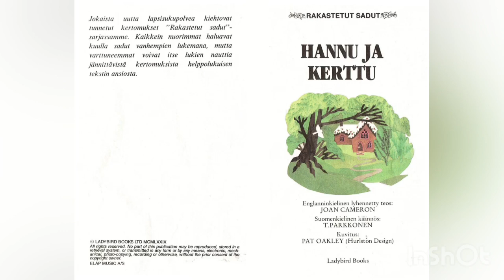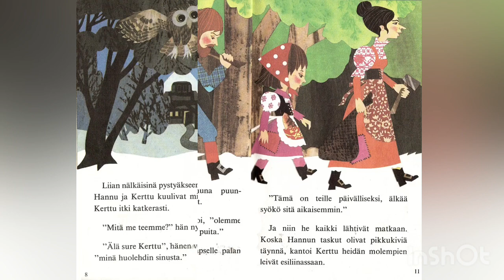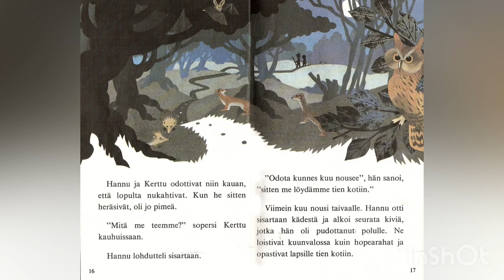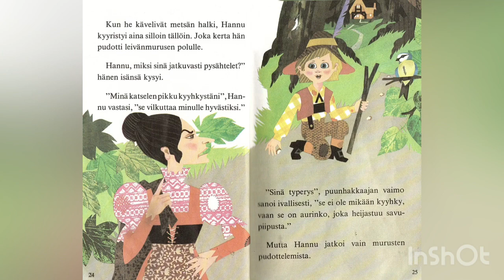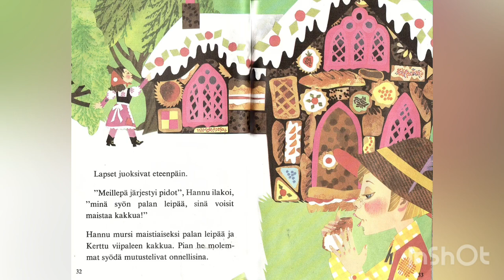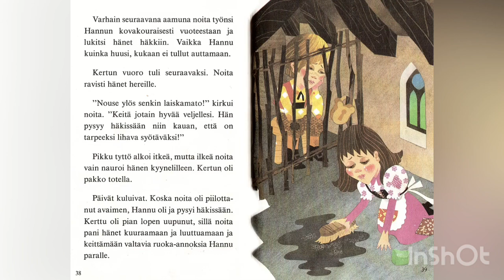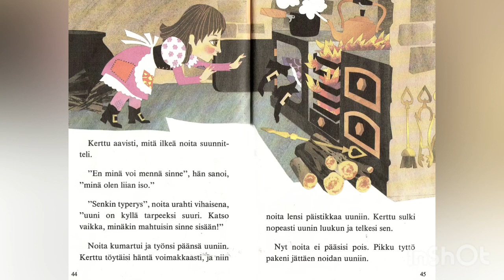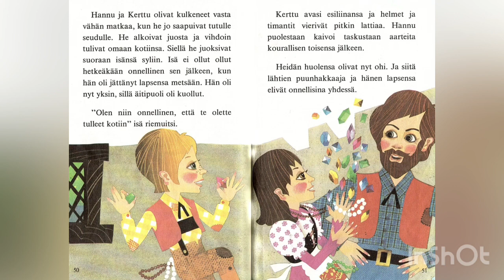Hannu ja Kerttu - Rakastetut sadut (K7) - Äänisatu kuvilla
Lasten äänikirja Hannu ja Kerttu. Rakastetut sadut. Ladybird books. Leppäkerttukirja.

Lukija: Inkeri Wallenius.

Huom! Satu voi olla pienimmille liian jännittävä.